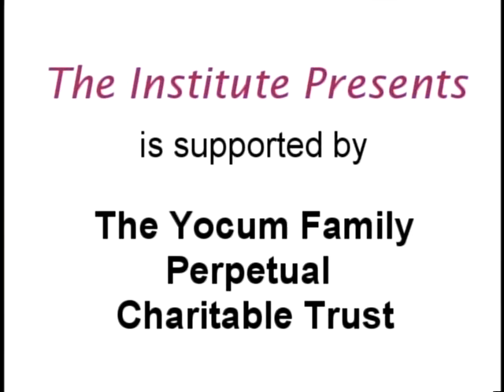Spring Quilts and Dancing with the Reading Stars 4-11-17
Quilter Janet Henshaw shares her work and Joy Davies, Erich Cawalla and Debbie Silas talk about Dancing with the Reading Stars with Susan Rohn on The Institute Presents